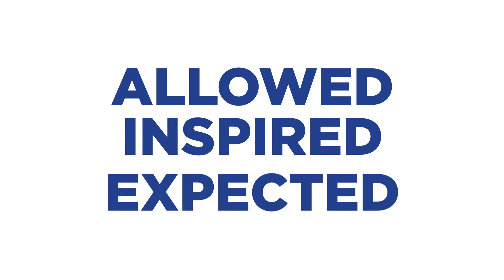VETERINARY SCIENCE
VETERINARY SCIENCE program at Tri-Rivers Career Center.